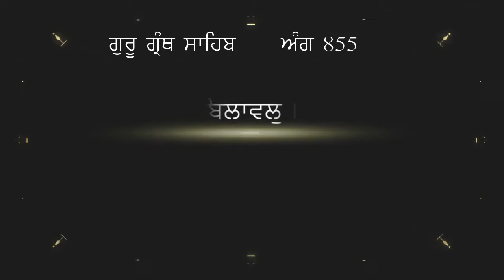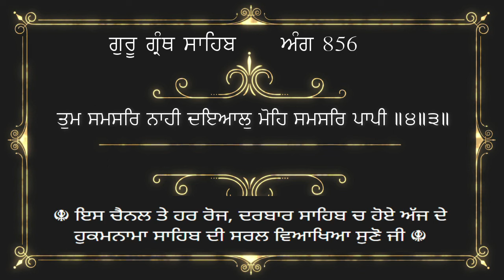3.2.2024 Hukamnama viakhya From Sri Fatehgarh Sahib | Ang 855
ਇਸ ਵੀਡੀਓ ਵਿਚ ਅੱਜ ਸਵੇਰੇ ਗੁ: ਸ੍ਰੀ ਫਤਿਹਗੜ੍ਹ ਸਾਹਿਬ ਤੋਂ ਹੋਏ ਹੁਕਮਨਾਮੇ ਸਾਹਿਬ ਦੀ ਵਿਆਖਿਆ ਕੀਤੀ ਹੈ। ਇਹ ਪਾਠ ਸਵੇਰੇ ਸੁਣਨ ਨਾਲ ਮਨ ਸ਼ਾਂਤ ਰਹਿੰਦਾ ਹੈ ਅਤੇ ਸੁੱਖਾਂ ਦੀ ਪ੍ਰਾਪਤੀ ਹੁੰਦੀ ਹੈ ਜੀ। ਇਹ ਵਿਆਖਿਆ ਦਾਸ ਰਣਧੀਰ ਸਿੰਘ ਜੀ ਨੇ ਕੀਤੀ ਹੈ ਜੀ। ਗੁਰਬਾਣੀ ਨੂੰ ਸਾਰੀ ਦੁਨੀਆ ਵਿਚ ਪਹੁਚਾਉਣ ਦਾ ਇਕ ਛੋਟਾ ਜੇਹਾ ਉਪਰਾਲਾ ਹੈ ਜੀ । ਅਪਣੀ ਨੇਕ ਕਮਾਈ ਸੇਵਾ ਵਿਚ ਜਰੂਰ ਪਾਓ ਜੀ , ਇਸ ਵੀਡੀਓ ਨੂੰ ਆਪਣੇ ਦੋਸਤਾਂ ਨਾਲ ਜਰੂਰ ਸਾਂਝਾ ਕਰੋ ਜੀ। ਗੁਰਬਾਣੀ ਪੜ੍ਹਦਿਆਂ , ਪਾਠ ਕਰਦਿਆਂ ਜਾਂ ਕਥਾ ਕਰਦਿਆਂ ਹੋਈਆਂ ਗ਼ਲਤੀਆਂ ਅਤੇ ਭੁੱਲ ਚੁੱਕ ਲਈ ਦਾਸ ਮਾਫੀ ਮੰਗਦਾ ਹੈ ਜੀ। ਵਾਹਿਗੁਰੂ ਜੀ ਸਾਰਿਆਂ ਨੂੰ ਸ਼ੁੱਧ ਅਤੇ ਸਾਫ਼ ਬਾਣੀ ਪੜਨ ਦੀ ਸੋਝੀ ਬਖਸ਼ਣ ਜੀ। ਕੋਈ ਭੀ ਸੁਜਾਵ ਦੇਣ ਲਈ ਤੁਸੀਂ ਵੀਡੀਓ ਦੇ ਨੀਚੇ ਕੰਮੈਂਟ ਕਰ ਸਕਦੇ ਹੋ ਜੀ। ਧੰਨਵਾਦ

Hukamnama Sahib with explanation in Punjabi | Hukamnama Sahib Katha | Guru Granth Sahib Viakhya | Guru Granth Sahib Viakhia